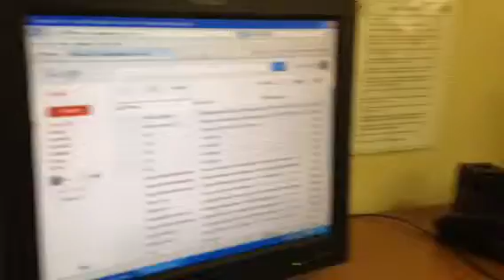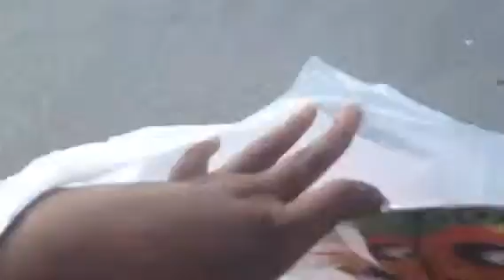Us Plus Cay Ep. 27 (10/20/14) Halloween Shopping